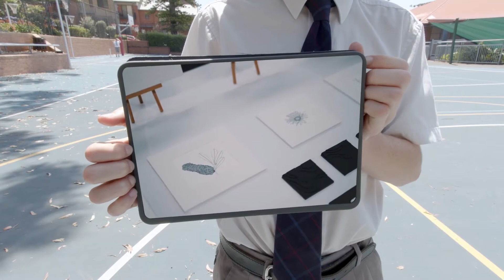NGS Hill Campus Virtual Tour